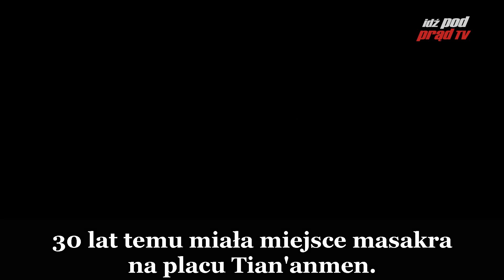SONDA: Co Polacy wiedzą o chińskiej masakrze na Tiananmen?